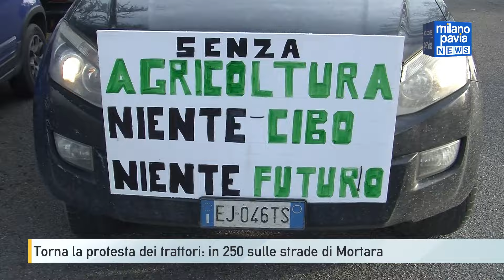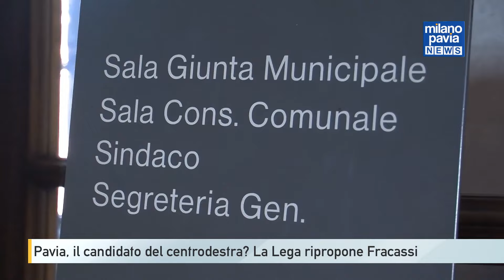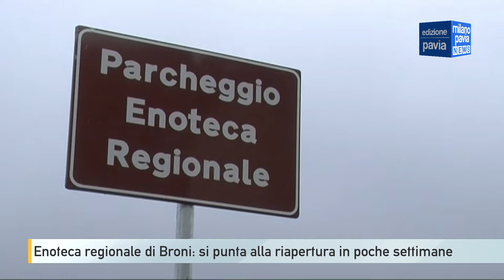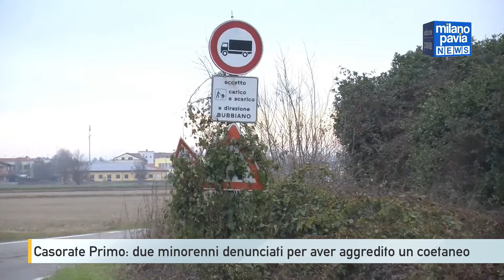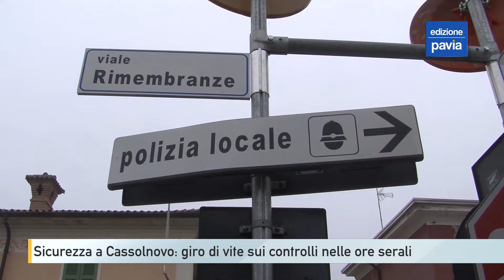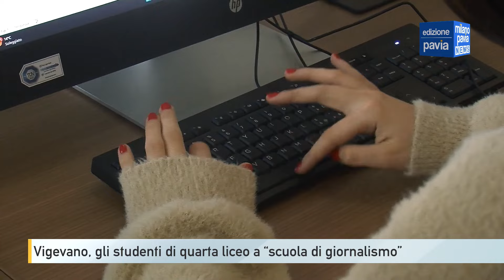Milano Pavia NEWS – edizione PAVIA - 15 febbraio 2024